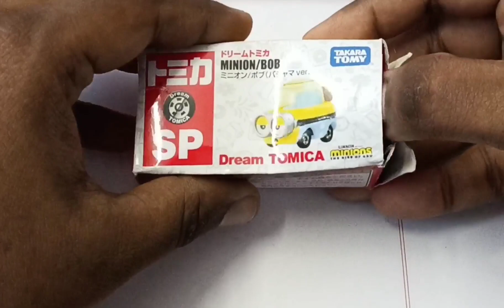Tomica Dream Minions Bob 2015 Unboxing Video